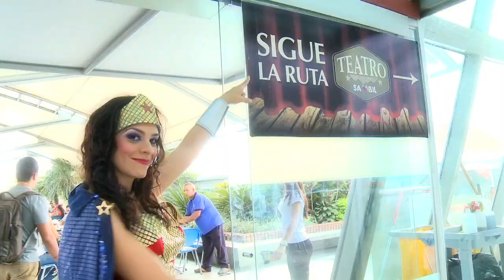Teatro Sambil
Sambil Caracas abrió un espacio para la cultura y el entretenimiento a través del Teatro Sambil